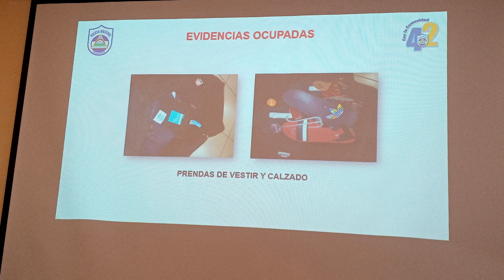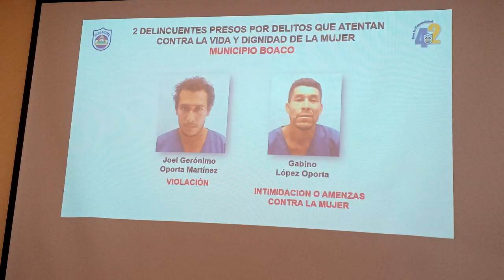7 delincuentes son capturados en el departamento de Boaco